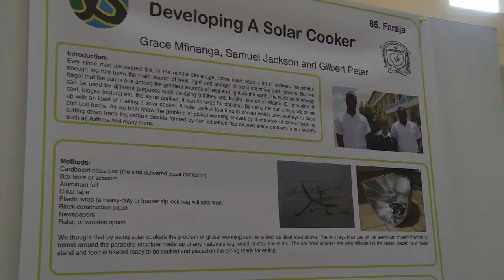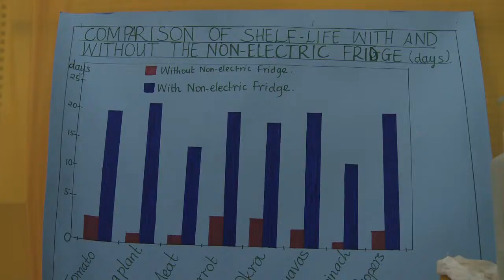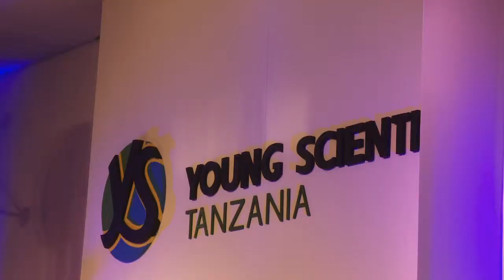Young Scientist Competition 2012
First national science competition for young scientist in Dar es salaam, Tanzania.
I went to check out what Tanzania has in store for the future.
Shot and edited by Tulanana Bohela